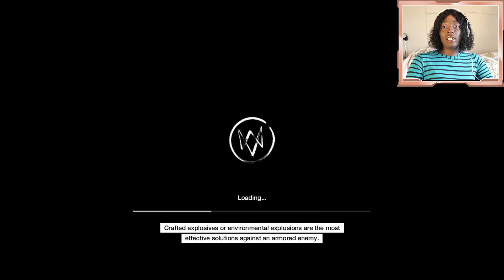WATCH DOGS 63 | Get Family Out of Town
In this Watch Dogs Episode:  I've saved my family. Now I got to get them out of town where they can be safe.

Watch Dogs Brief Back Story: Set in the city of Chicago, players enter the dangerous world of Aiden Pearce, a new class of antihero whose ability to hack into any connected system could be his most powerful weapon. Whether it’s triggering a 30-car pileup by manipulating traffic-lights to trap an enemy during a downtown shootout or tapping into the city’s omnipresent security cameras to access anyone’s personal information, Pearce is capable of coercing and controlling almost every element of the world around him.

*MY EQUIPMENT*

Logitech Pro Webcam
Gorillapod Tripod
Xbox One S 1TB Console
Elgato Game Capture
Controller Charger
Xbox One S Stand
Blue Snowball Mic